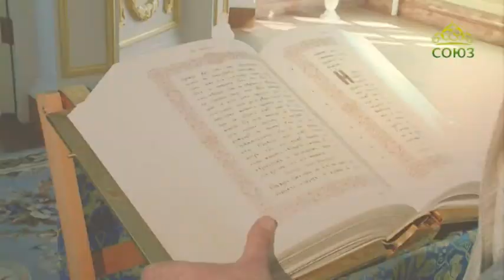Читаем Евангелие вместе с Церковью. 27 апреля 2019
Святой Церковью читается Евангелие от Матфея. Глава 28, ст. 1–20.